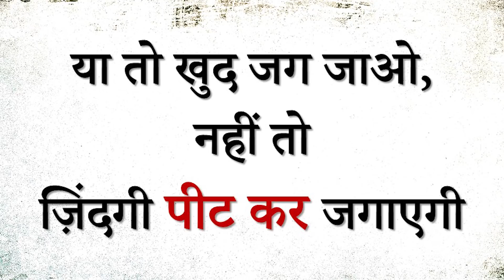खुद जग जाओ, नहीं तो ज़िंदगी पीट कर जगाएगी || आचार्य प्रशांत (2019)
वीडियो जानकारी: 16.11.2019, हार्दिक उल्लास शिविर, जिम कॉर्बेट, उत्तराखंड, भारत

प्रसंग:
~ तमसा क्या होती है?
~ आलस और तमसा में क्या अंतर है?
~ तमसा दूर कैसे हो?